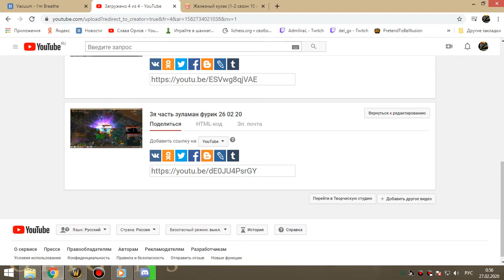37 Освоение алара